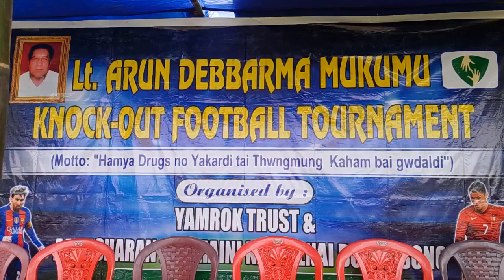Rwchapmung - 15.09.24 (Mcp School) Abhicharan area